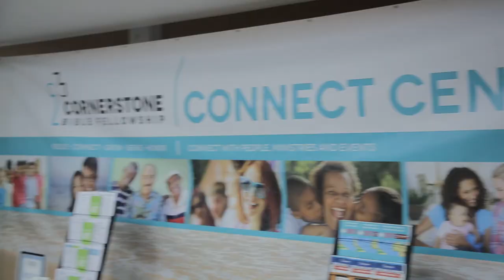CBF Announcements Extro 2017